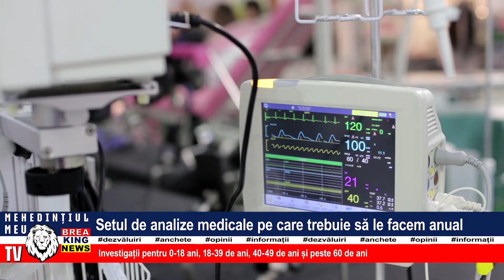SETUL DE ANALIZE MEDICALE PE CARE TREBUIE SĂ LE FACEM ANUAL